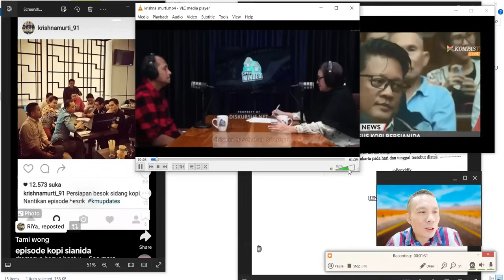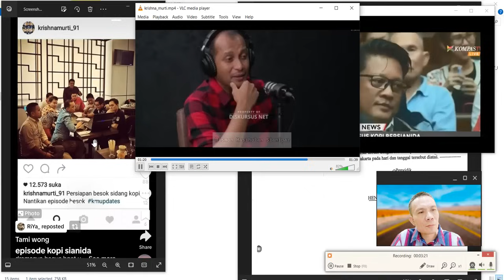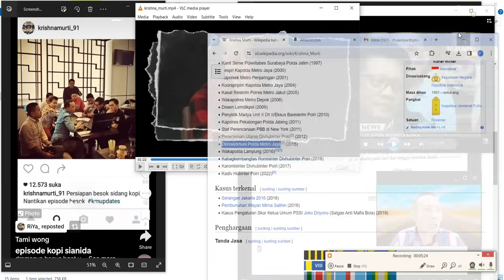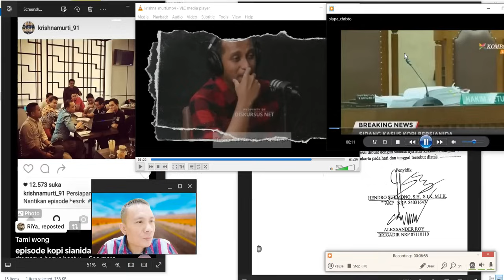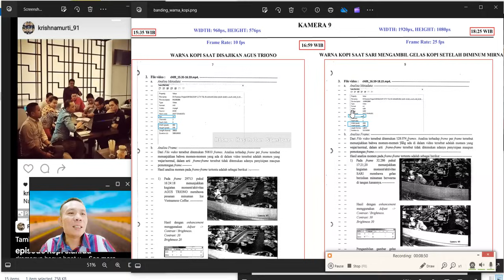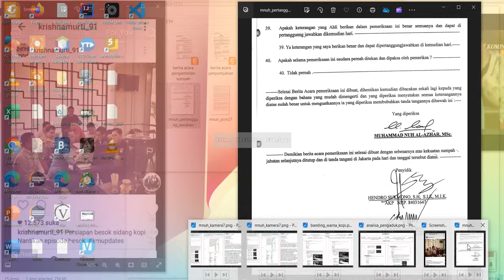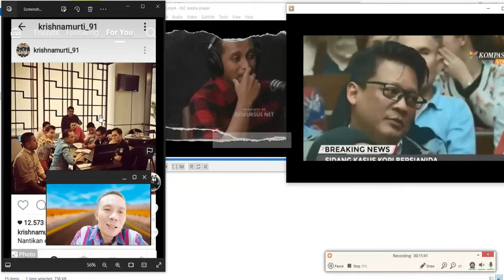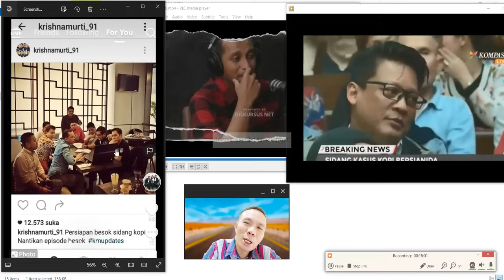PESAN KEPADA KRISHNA MURTI TERKAIT KASUS JESSICA KUMALA WONGSO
Video CCTV yang telah direkayasa diputar di persidangan dan diberikan kepada sejumla ahli: psikolog Antonia Ratih Anjayani dan Sarlito Wirawan Sarwono, kriminolog Ronny Nitibaskara, toksikolog Nursamran Subandi dan I Made Agus Gelgel, dan kepada ahli huku pidana Edward Omar Sharif Hiariej.

37 BUKTI ILMIAH REKAYASA VIDEO CCTV OLEH MUHAMMAD NUH AL-AZHAR DAN CHRISTOPHER HARIMAN RIANTO: